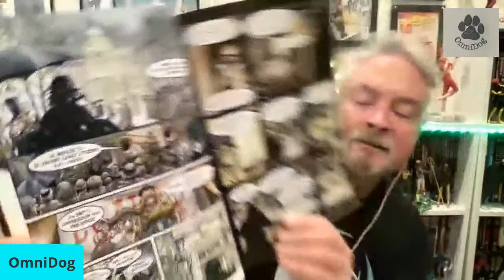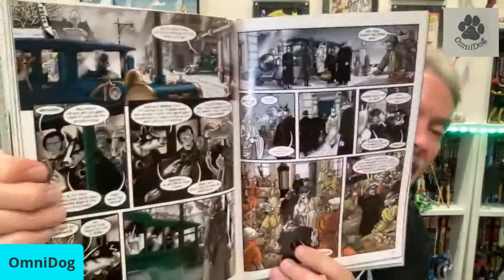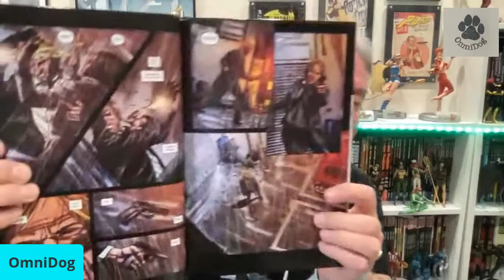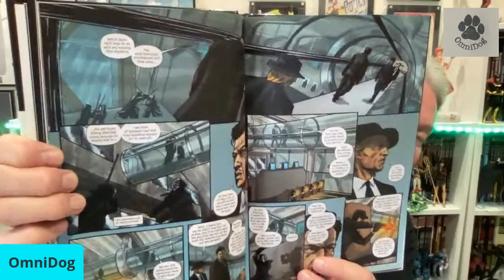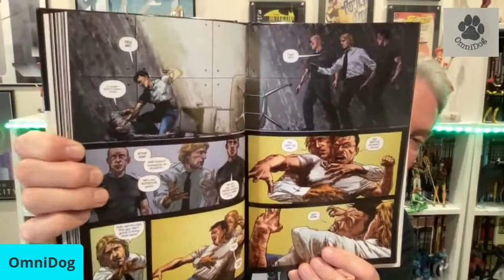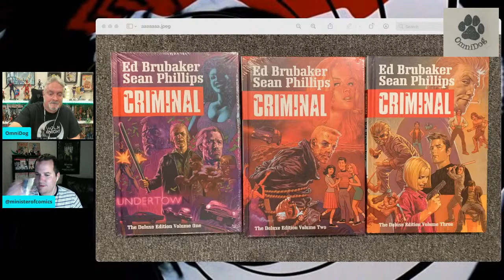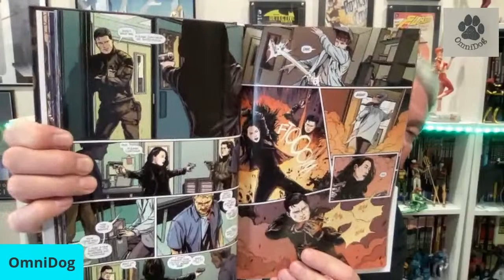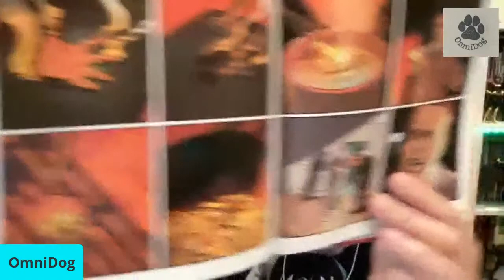Crime Corner: Bond. James Bond. Bond Comics Part 2 !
Crime Corner reviews and discusses Dynamite's James Bond books, with James Robinson's Felix Leiter and Greg Pak's James Bond vol 1 & 2 our focus!
Felix Leiter
James Bond by Pak vol 1
James Bond by Pak vol 2